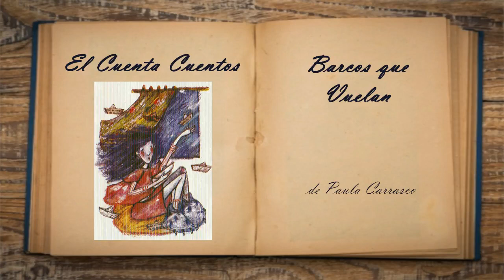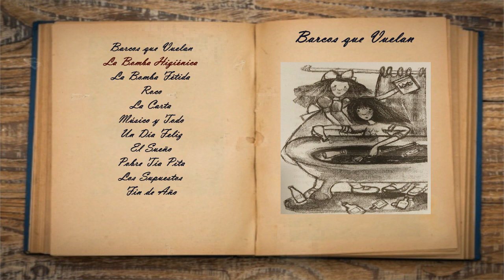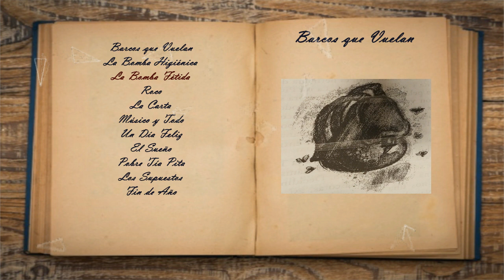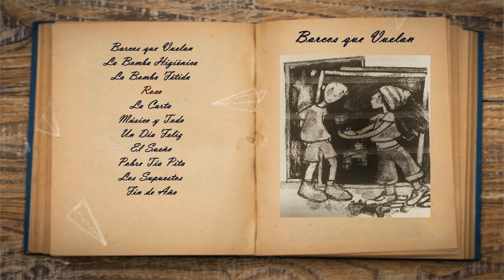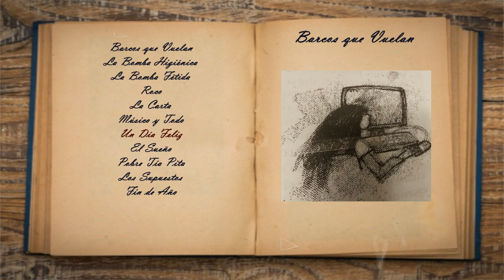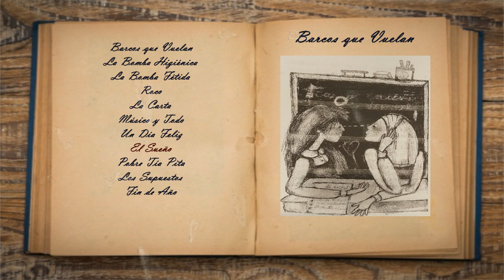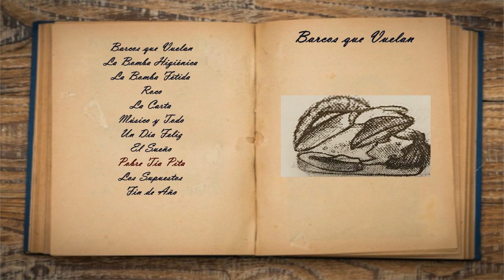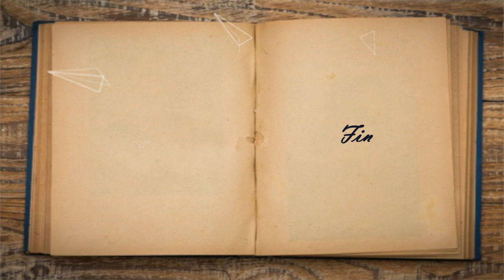Barcos Que Vuelan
Virita ha quedado sola. Su mejor amiga se ha ido a vivir a Francia.
¿Como se defenderá de Morgana? ¿Con quien hará cosas extra-ordinarias?
¿Y si la vale encuentra otra amiga?
La nueva vida de Daniela traerá sorpresas inesperadas